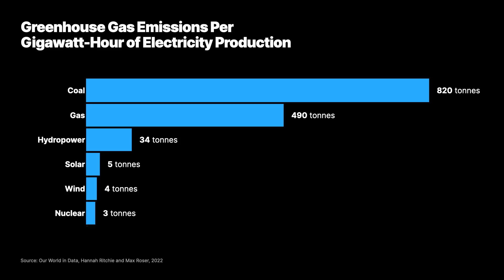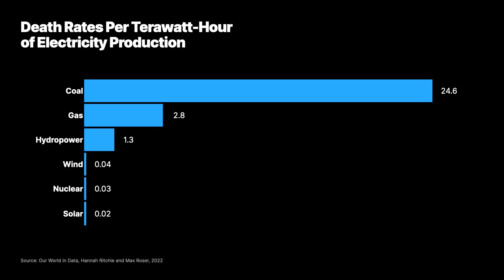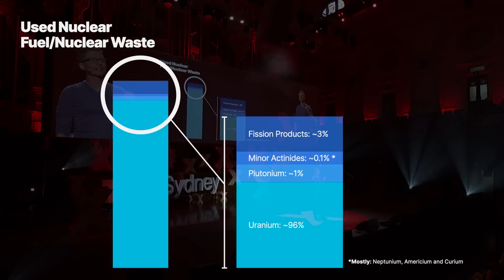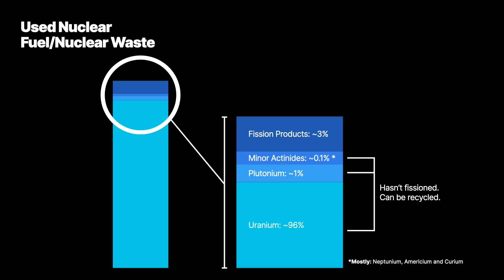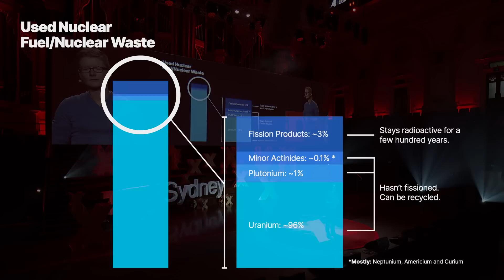Nuclear waste: the key to our future energy needs? | Jo Lackenby | TEDxSydney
Nuclear waste can make people feel pretty uneasy. But what if we could recycle it to make clean, abundant electricity? Jo Lackenby is passionate about the environment and low carbon energy. She believes nuclear waste isn't something to be afraid of, but in fact could be a valuable resource for future generations.

Dr Joanne Lackenby (Jo) is an environmental engineer working in nuclear energy and is passionate about highlighting the environmental benefits of nuclear energy. Peaceful nuclear technologies can be complex. But she has also discovered that the possibilities associated with these nuclear technologies absolutely blow her mind! In the interest of trying to invoke this feeling in others, it is Jo’s mission to edu-tain the general public. In the process, she aims to connect people with the innovation occurring in the world of nuclear science and technology.

Jo has over 14 years’ experience working at OPAL, Australia’s only nuclear reactor. She has also held several volunteer positions in nuclear associations. She is the current President of the Australian Nuclear Association Inc, and a past Executive of Women in Nuclear Global. This talk was given at a TEDx event using the TED conference format but independently organized by a local community.